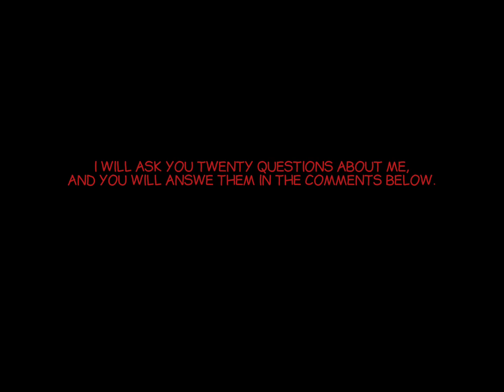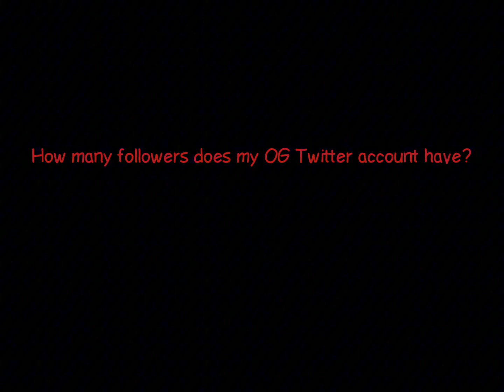CONTEST: “Who Is My Biggest Fan?”